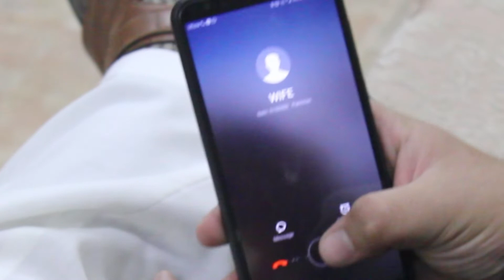WHEN YOUR WIFE CALLS YOU